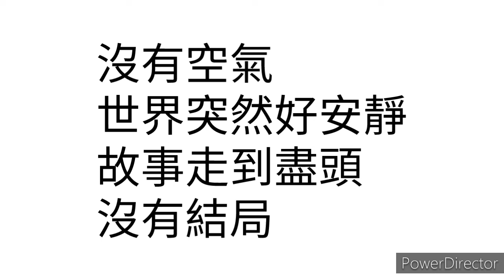隱獸 沒有空氣 Without Air 歌詞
我聽不見你的聲音
在這真空環境裡
像隻無頭的蒼蠅
我看著窗外的冷清
一片又一片的雲
如今已成了回憶

沒有什麼
我已摸不透
數著剩下的日子

一句話 三個字
根本就不值一提
怎麼會 怎麼會
鳥兒也停止呼吸
沒有空氣
要我怎麼活下去
一定是我太過在意

這美好 的曾經
一點都不堪回憶
怎麼會 怎麼會
花瓣也掉了下去
沒有空氣
世界突然好安靜
故事走到盡頭 沒有結局

沒有什麼
我已摸不透
數著剩下的日子

一句話 三個字
根本就不值一提
怎麼會 怎麼會
鳥兒也停止呼吸
沒有空氣
要我怎麼活下去

這美好 的曾經
一點都不堪回憶
怎麼會 怎麼會
花瓣也掉了下去
沒有空氣
世界突然好安靜

不知明天能否來臨
或許我不該等下去
聽著 你一定要記得
總有一天你會發現

這美好 的曾經
一點都不堪回憶
怎麼會 怎麼會
花瓣也掉了下去
沒有空氣
世界突然好安靜